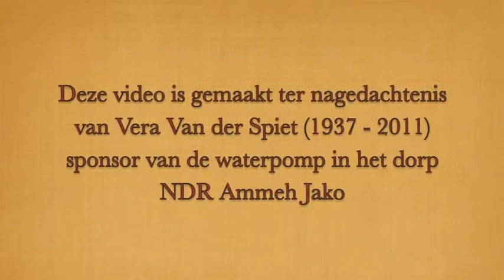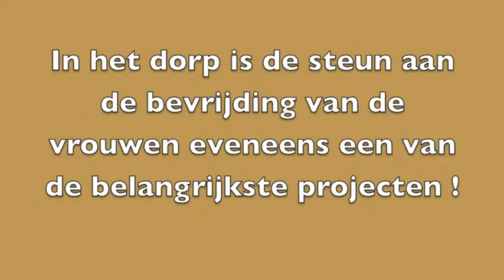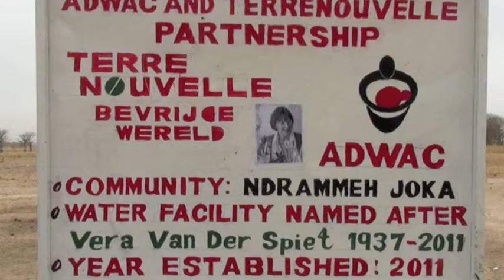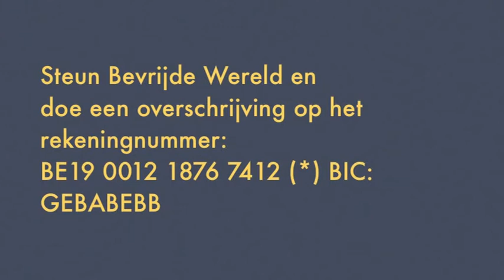ameh jako gambia